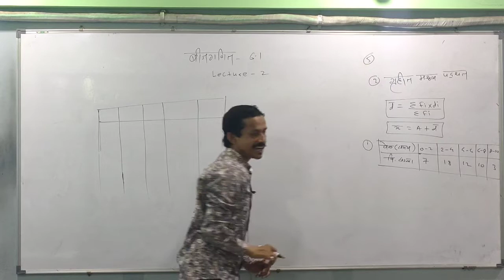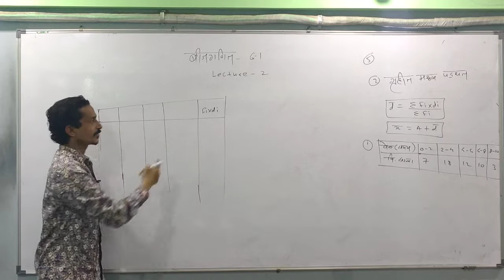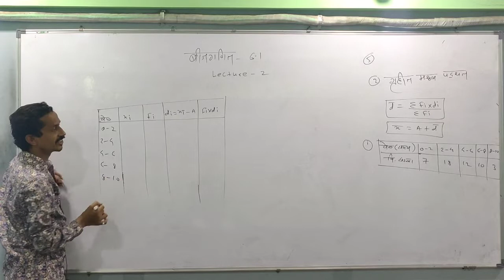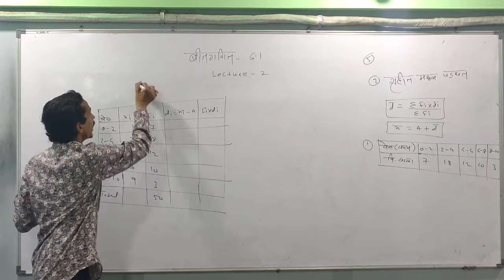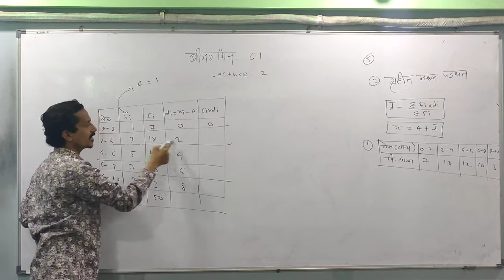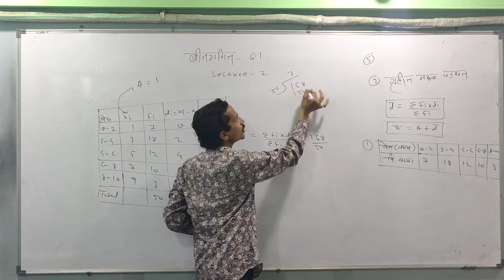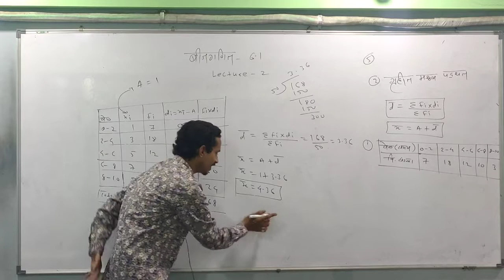10 वी बीजगणित ६.१ Lect - 2